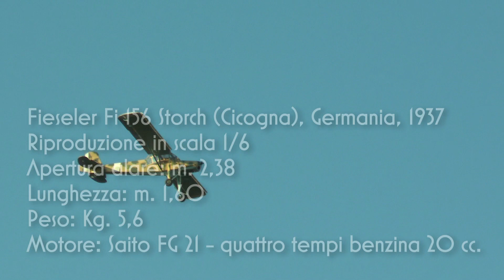Fieseler Fi 156 Storch (Cicogna) - Riproduzione in scala 1:6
Volo di collaudo della "Cicogna".
Modello completamente autocostruito, scala 1/6 - apertura alare ml. 2,40 peso Kg 6. Foto di Nicola Fasoli.